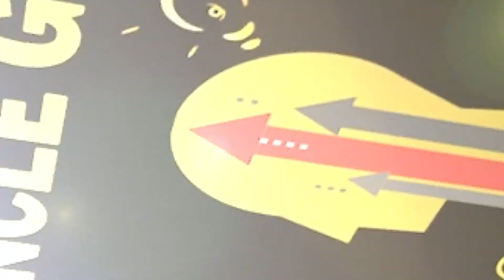THE DIGITAL NOMAD VISA📜With Jan de Jong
The Digital Nomad Visa in Croatia started as an open letter by Jan de Jong to the Croatian government and after his meeting with the prime minister Jans proposal got accepted and the Digital Nomad Visa in Croatia is now in process and will be implemented in 2021

Jan de Jong is a Croatian entrepreneur, he moved from the Netherlands 20 years ago to Croatia and has a great vision for Croatia and the business landscape. The Croatian economy depends a lot on tourism but Jan hops to change that in the future. He started the company Meritus Plus and scaled it to be a 1000 employee call center, the biggest in Croatia.
After he made a successful exit he co-founded Webpower Adria from the Webpower Group a successful international Email marketing company.

Right now he is the President of the Digital Nomad Association Croatia and in this podcast, with Jan de Jong we talk about Entrepreneurship in Croatia and the Entrepreneurial mindset.
I asked Jan how his journey started and how he thinks about topics like leadership, building the right mindset, positivity, the role money plays, leaving your comfort zone, and learning to improve yourself.

Topics Discussed with Jan de Jong:
00:00 Intro

Borna Zuber- Hi I'm Borna, host of the Uncle Gold Podcast - I moved from Croatia to Ireland end of 2018, and since 2019 have been creating Youtube videos for my other channel. But in 2020 I decided to start this podcast to bring on guests to talk more about the success mindset and interesting and cool topics on how to improve your life.

When I talked to Jan de Jong about the Digital Nomad Visa I learned a lot from him and I love his perspective about how it will affect Croatia and the Economy. Freelance workers in Croatia now have the option to spend up to 3 months with the tourist visa but the Digital Nomad Visa in Croatia will enable them to spend up to a year in Croatia and work remotely.

Jan has a great attitude towards working hard and he enjoys building businesses and I recommend you watching this podcast to learn a lot from his tips and experiences. He said he is at his best when times get tough and that no one is going to change your life for you unless you do.
Right now Jan is starting his new business where he will focus on revitalizing Croatia's agricultural landscape with his new company CROP by bringing in modern technologies from the Netherlands that will be implemented in growing tomatoes.🍅 The potential in Croatia is huge and it can grow so much more and I wish Jan and his companies and projects a lot of success in his future endeavors.

If you are more interested in technology and topics like that have a look at the 3rd episode I did with my colleague Brendan Caulfield and the company that will take us to space:

Or have a look at the MOST WATCHED EPISODE 🥇 on the Uncle Gold Podcast up till now that I made with Alexandra Bozic about building her own marketing company and the Official Kerry App

And if you want the best snippets from each podcast from the Uncle Gold Channel got to the sister channel called Uncle Gold Podcast CLIPS🎞 where you can get hundreds of clips with the best parts from each episode

Feel free to follow Stjepan Mijo Mijc on his Instagram
He is the main editor 👨‍💻 of this podcast so leave us a comment on how you liked these new frames around the pictures.